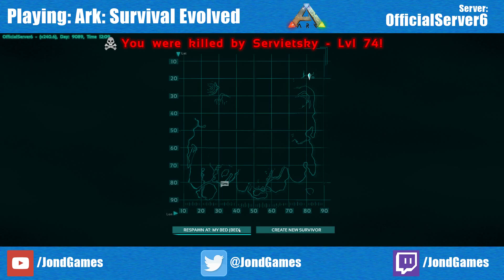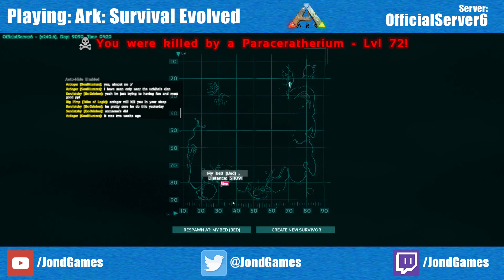Ark: Survival Evolved [Livestream] | Sailing The Coast!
Toast and I messing around, leveling up, and mapping the world on our fresh sail! Now that we have water mobility, the world is ours to explore!

Public Minecraft Server IP: mc.jond.tv